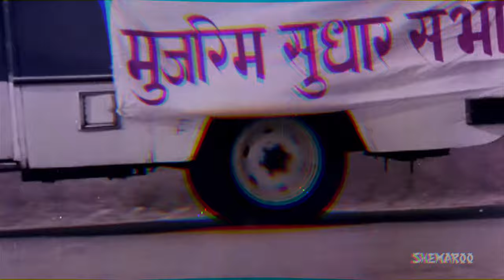le temps de l'amour — desire in cinema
How does romanticized cinema shape our perceptions of love? How does it subconsciously influence our future relationships and what we expect from our partner(s)? Does such a love —be it however you idealize— really exist? Can it evolve into existence? And will such desires survive the real world? These are but a mere handful of questions I’ve continually asked myself over the years, even as early as an impressional child who was always engaged in stories of romance from storybooks and Disney films. But why? Why are we so utterly captivated by these themes — from innocent first encounters with rosy blushes, to hot and heavy breaths, a fire growing so intensely.

Perhaps one of the most prominent grounds for my unrelenting attraction towards older films in regional Indian cinema industries is for this very reason, alongside their symbolic imagery filled with dream sequences that emphasize such physical and psychological beauty. That, and the questions they pose prove to hold a greater weight due to generational trauma, as if to ask what should be forsaken: a nurturing of one's own desire and contentment, or a reverent preservation of societal/cultural expectations and formalities. But what can be said of both? Can they possibly exist alongside one another? Also, where does this leave the individual, independent of his or her’s association with a romantic/sensual attachment?

Song: "Le temps de l'amour" by Françoise Hardy (1962, Disques Vogue)

List of films:
Deewaar (1975)
Raja Saab (1969)
Sadma (1983)
Kachcha Chor (1977)
Kindari Jogi (1989)
Takkar (1980)
Premaloka (1987)
Satyam Shivam Sundaram (1978)
Hote Hote Pyaar Ho Gaya (1999)
Kaalia (1981)
Jab Jab Phool Khile (1965)
Don (1978)
Nagina (1986)
Aradhana (1969)
Hulchul (1995)
Manoranjan (1974)
Mughal-E-Azam (1960)
Hum Se Hai Zamana (1983)
Deewana (1992)
Bobby (1973)
Suhaag (1979)
Aarilirunthu Arubathu Varai (1979)
Mella Thirandhadhu Kadhavu (1986)
Aa Ab Laut Chalen (1999)

TRANSFORMATIVE WORK: As with much of my work on this channel, I try to combine distant aesthetic elements together to see what new atmospheres I can create.

In NO shape or form do I claim ownership of this film content, nor do I redistribute any of its content for profit. Through this video, I am simply admiring and learning the craft of EDITING. All credits, rights, and copyrights go to the owners respectfully. This video is meant for nothing other than to express my appreciation and admiration for these films. I also do not wish to use the heart of any piece of work that would perhaps decrease the market value of the original content – if anything, I hope to promote the content so that people can reach out and subsequently increase the market value. Please reach out to these beautiful films.